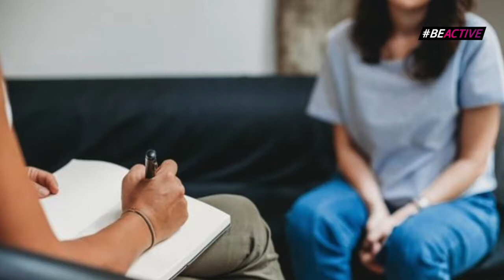🏋️‍♂️ EJERCICIO y DEPORTE: Aliados contra la DEPRESIÓN 💪🗓️ 13 enero Día Mundial contra la Depresión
🌍 El 13 de enero: Día Mundial de Lucha contra la Depresión

Este día busca sensibilizar a la sociedad sobre la importancia de esta enfermedad mental 🧠💙, con el objetivo de prevenir más casos. Muchas personas no le otorgan la relevancia necesaria, pensando que es algo pasajero, pero la depresión puede derivar en cuadros graves si no se trata adecuadamente. 🙁🚨

Se trata de una enfermedad que afecta a más de 300 millones de personas en el mundo 🌎, convirtiéndose en la primera causa mundial de discapacidad. 🛑

🎥 El objetivo principal de este video es resaltar que, además de los tratamientos con medicamentos 💊 y psicoterapia 🗣️, la práctica de ejercicio físico y deporte 🏃‍♀️🏋️‍♂️ ha demostrado ser una herramienta poderosa 💪✨ para prevenir y tratar la depresión.